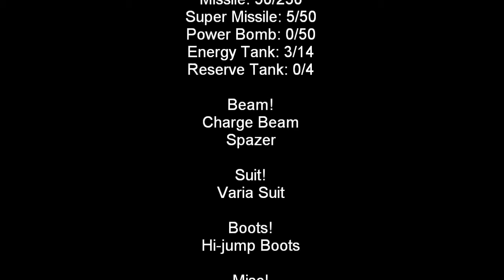Super Metroid 100% [Part 5] Kraid beats the dust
But oh god, I fail so much with this battle. I'm still trying to get used to the controlls, ehe ^^;